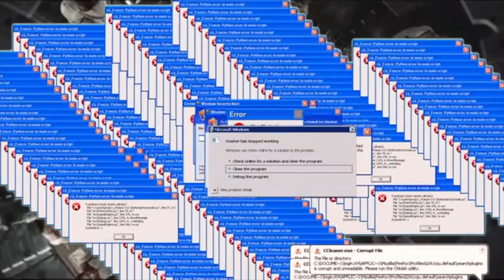The Avengers Quadrilogy but it's better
The Avengers Quadrilogy (execpt for age of ultron) but its full of internet memes, new, dead, and original ones.